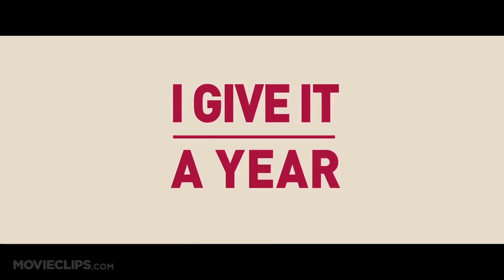SXSW (2013) - I Give It A Year Trailer #1 - Anna Faris, Rose Byrne, Minnie Driver Movie HD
A look at the trials and tribulations of a pair of newlyweds during their first year as a married couple.

Director:
Dan Mazer

Editor:
Tony Cranstoun

Composer: